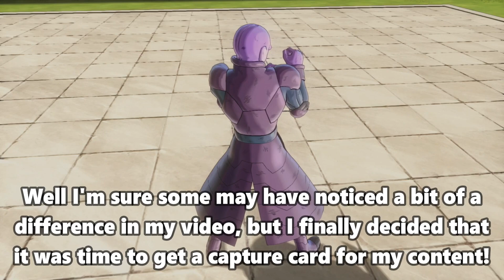nerf hit pls | Xenoverse 2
This video is different from the usual videos I do but I decided to try something new and do my very first cast compilation, and what better way to kick my first compilation video than to use the Hitman himself? (Apologies to anyone I may have faced while using Hit constantly during the recording process)

The title comes from a YouTuber who started the whole "Nerf _____ Pls" videos that goes by the name of "ArGin" and he made these videos from FighterZ

The point of him using this title is to imply that so and so cast character is so good/OP that they should be nerfed but it's all just sarcasm, so I decided to take his video idea and implement it into Xenoverse 2 because Hit as many know is without question one of the top OP cast in the game

Also, you guys may notice something different with this video compared to all of my other videos I upload 😉